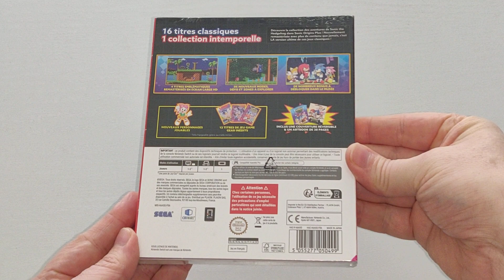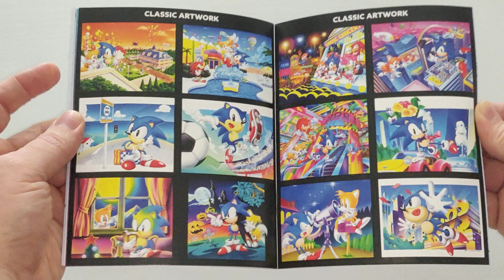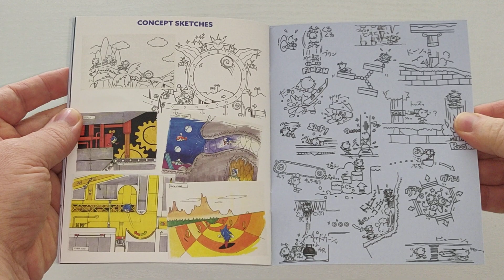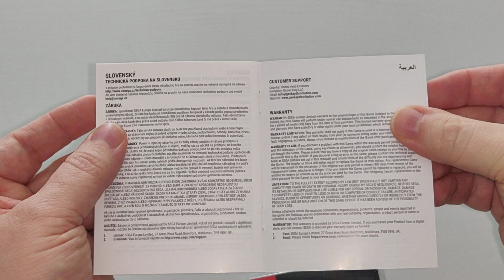Unboxing / Déballage # 467 Sonic Origins Plus Day One Edition